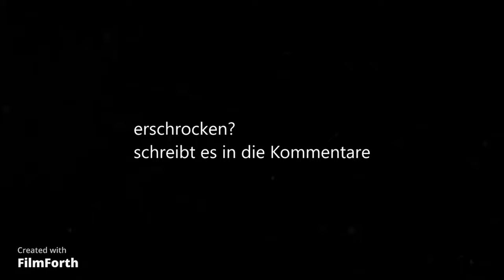Speedrunner hat diesen Level zerstört!? | Portal 2 #2